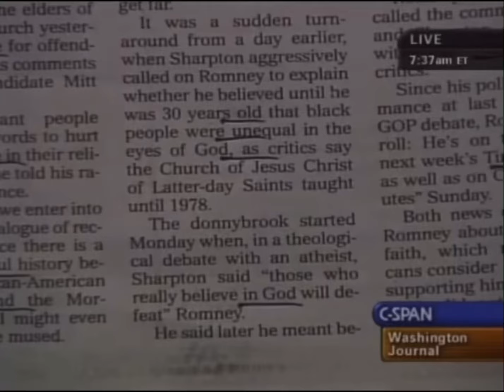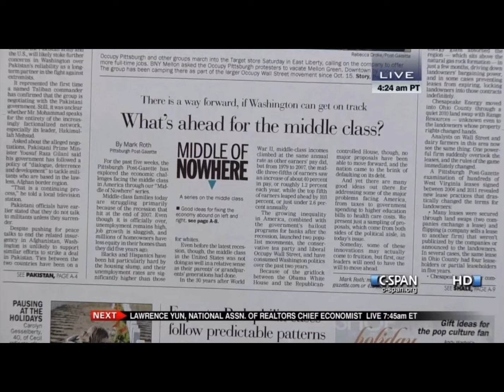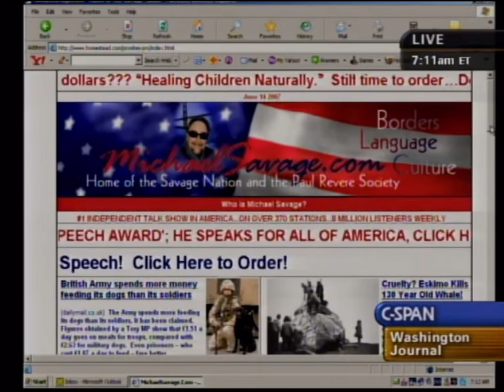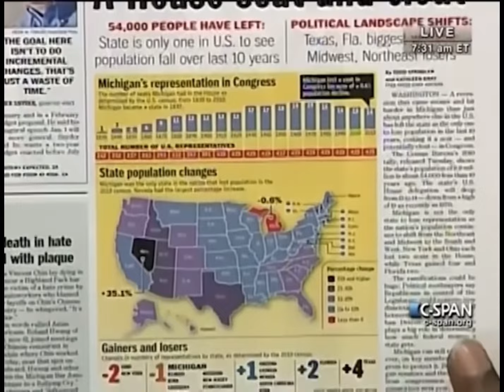The Very Best C-Span Prank Calls - Vol. 1